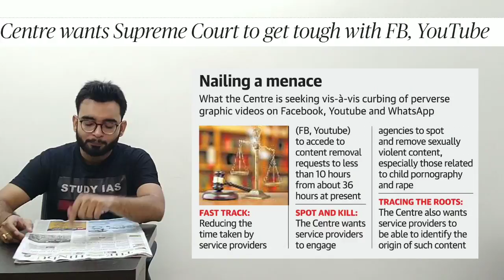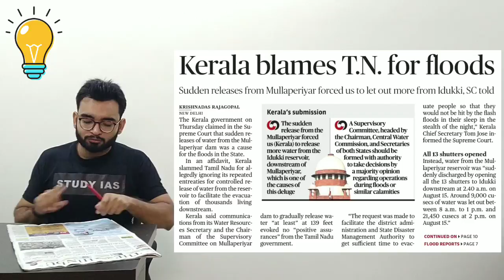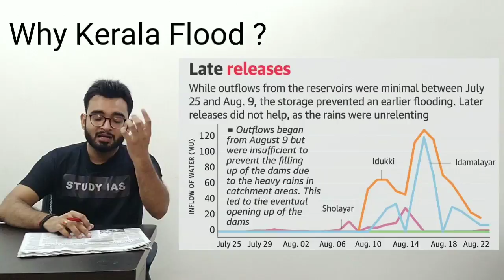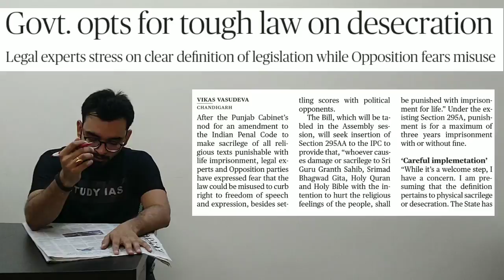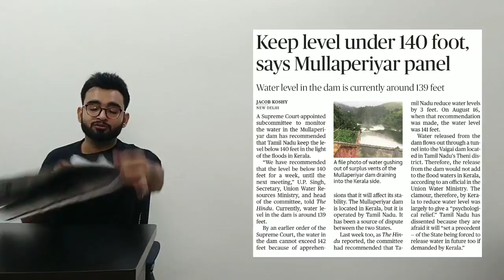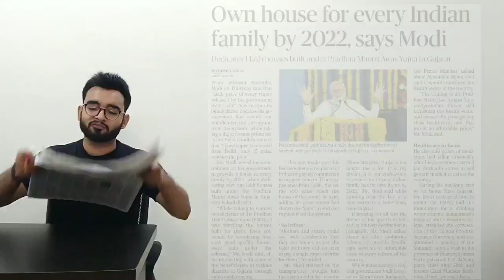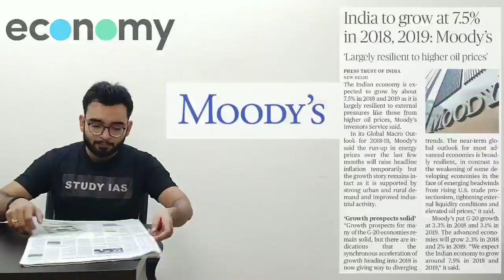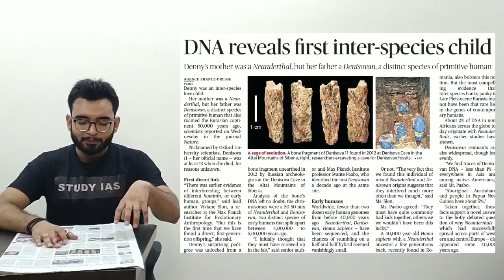24 August 2018 The Hindu Newspaper Analysis in Hindi (हिंदी में) - News Articles for Current Affairs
STUDY IAS

25 August 2018 The Hindu Newspaper Analysis in Hindi (हिंदी में) - News Articles for Current Affairs

Todays 25 August 2018 The Hindu Newspaper Discussion and Editorial Analysis in Hindi (हिंदी में)

25 August 2018 - The Hindu Editorial News Paper Analysis - [UPSC/SSC/IBPS] Current affairs